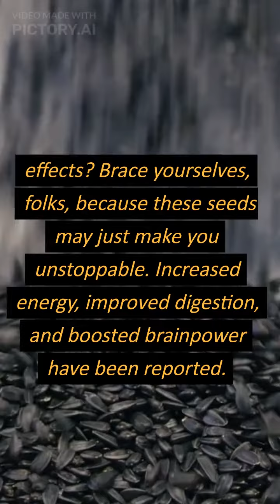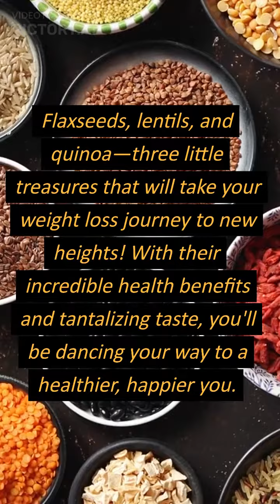Super foods for weight loss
Learn the super foods that will help you in your weight loss.